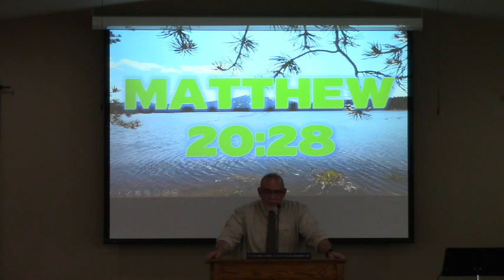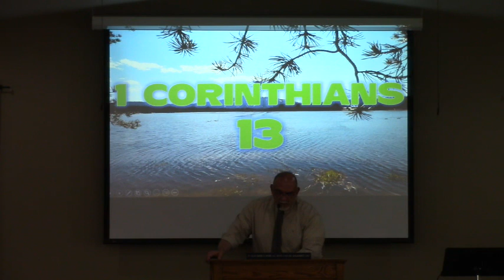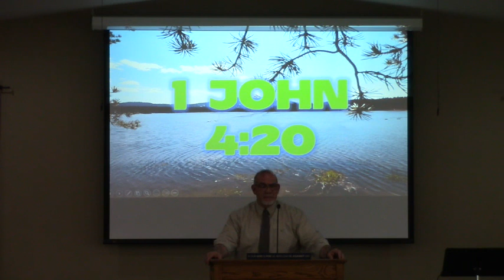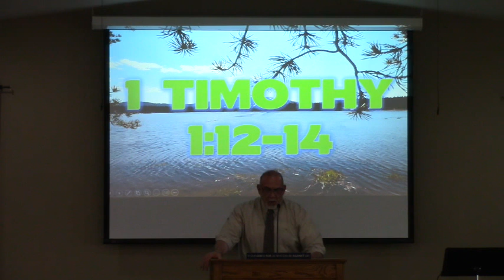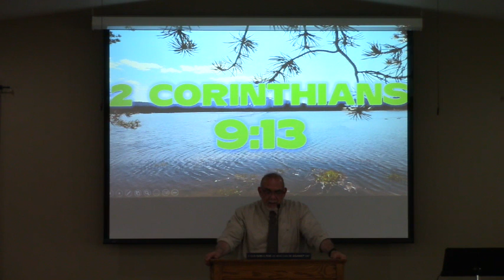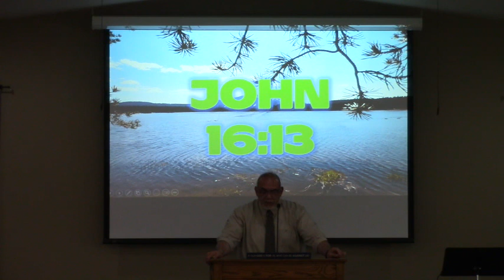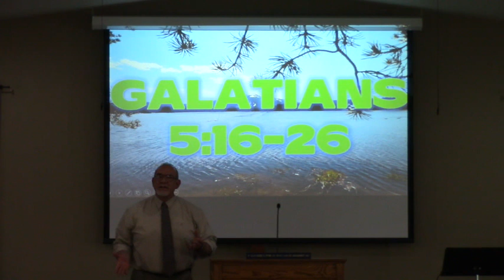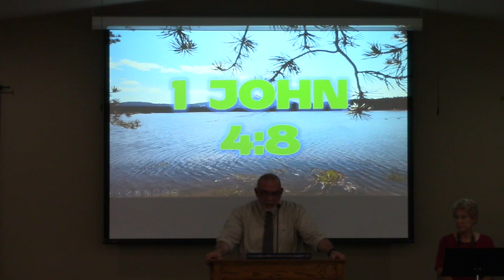Why Serve God?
Why is it important to serve God? Pastor Antonio Sanchez answers this question using Scripture. God chose us specifically. Be grateful! Live grateful!